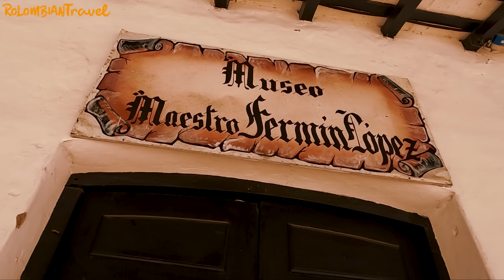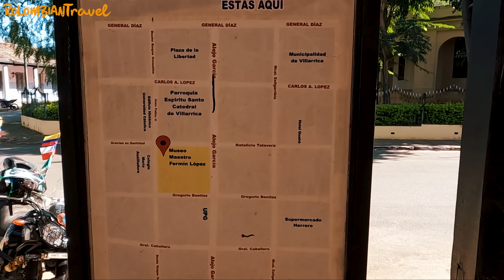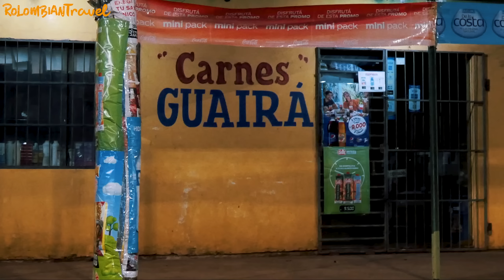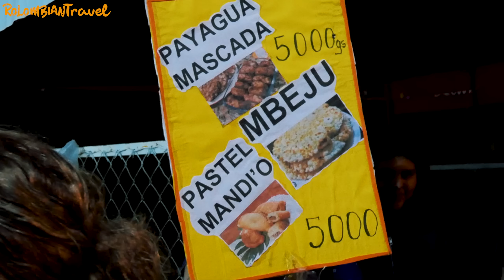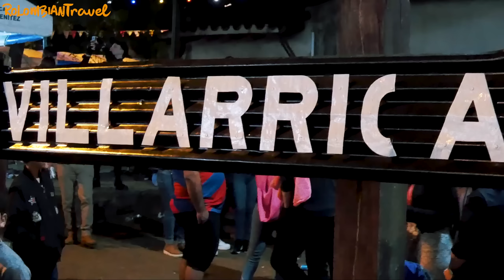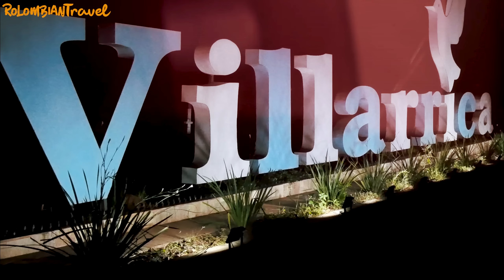⚠ COLOMBIANOS prueban COMIDA TÍPICA PARAGUAYA [FIESTA DE SAN JUAN, Villarrica] 🇵🇾 // CAP. 145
Recorriendo la ciudad viajera de Paraguay vivimos una fiesta popular y probamos comida típica paraguaya ▶▶ ¿Quieres saber de qué se trata? Mira el video hasta el final.

👍🏼 ¡SÍGUENOS! 👍🏼